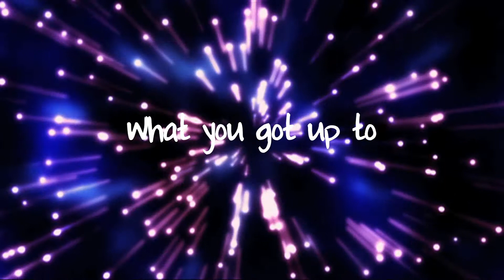Performing Arts Highlights 2010-11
Highlights of our Performing Arts Department 2010-11